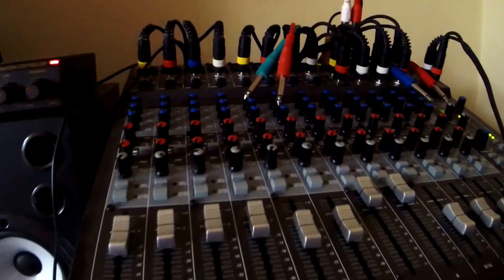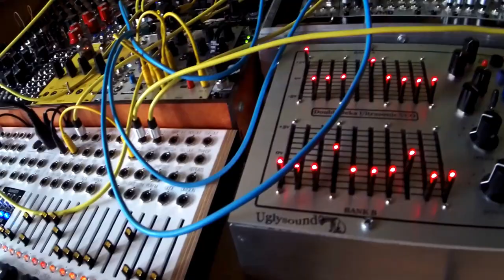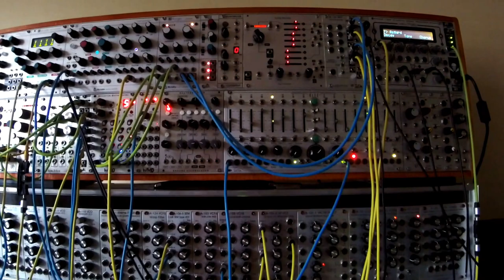Modular Synth - Krautrock / Spacerock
This is a rough early version of the track Whirl and Magnet, from the self titled double album available from Burning Witches Records

Sound sources used:
Livewire 'AFG'.
Neutron Sound 'Orgone Accumulator'.
Mutable Instruments 'Rings'.
Studio Electronics 'Quadnic'.

Sound effectors used:
Tiptop Audio 'ZDSP' with the 'Halls of Valhalla' card.
Modcan 'Dual Delay'.
Intellijel 'Springray'.
Gieskes 'DEP2b'.
Malekko 'Assmaster'.
Mutable Instruments 'Elements' (audio through the resonator).
Random Source 'Wave Multipliers'.
WMD/SSF 'Ultrafold'
Doepfer 'A-106-5' 'A-106-6' and 'A108' filters.

Non modular clobber used:
Koma 'Komplex' Sequencer.
Bandive Accessit 'Stereo Reverberation' (Spriiiiiings).
Soundmaster 'SR88' (drums)